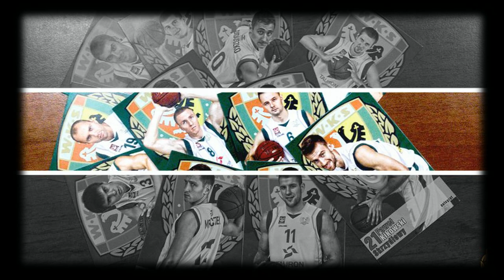LEGENDY Śląska w Orbicie!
Śląsk Wrocław - Znicz Pruszków

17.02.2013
14:00
Hala Orbita

Bilety: kupbilet.pl
Info: wks-slask.pl

Realizacja klipu
Zdjęcia:
- Grzegorz Maj
- Anna Radomska
Montaż:
Anna Radomska